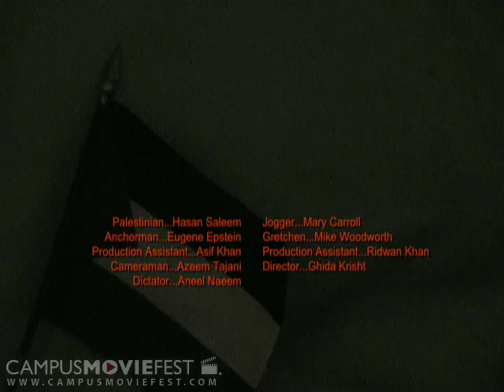Good for Nothing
A story about how doing good does not necessarily translate into being percieved as good.  The role of the media and of popular stereotypes colors much of what see as being civilized and primal.

Created by PSW at Emory University in 2005 as part of Campus MovieFest, the world's largest student film festival.

Good for Nothing Cast & Crew :
Aneel Naeem - Captain
with
Ghida Krisht
Mary Carroll
Ridwan Khan
Hasan Saleem
Michael Woodworth
Azeem Tajani
Eugene Epstein
Asif Khan